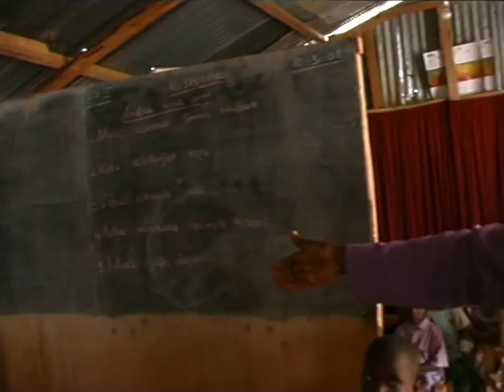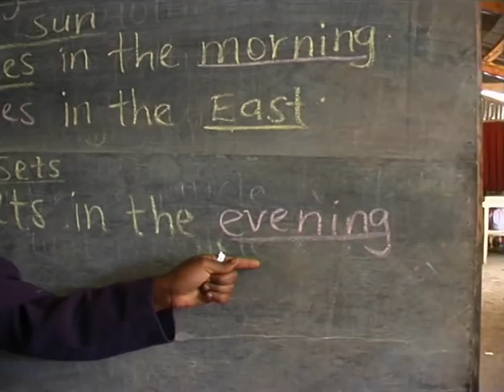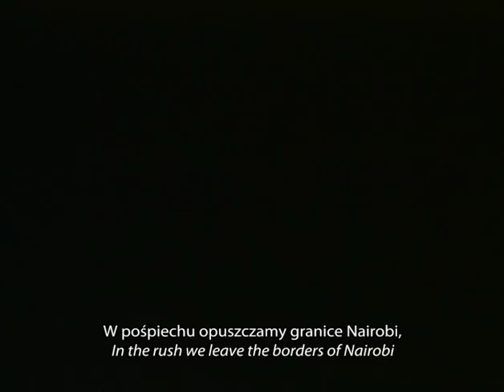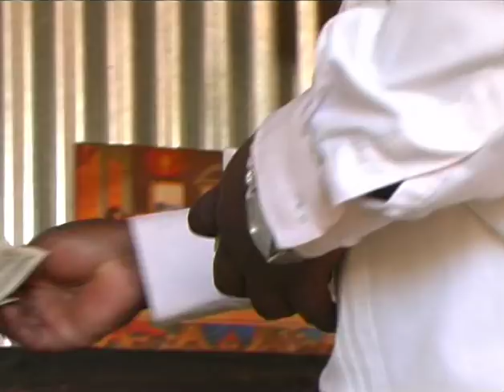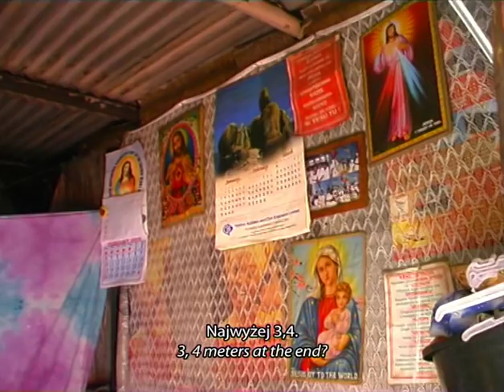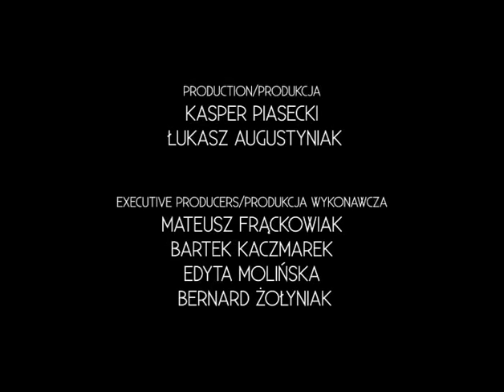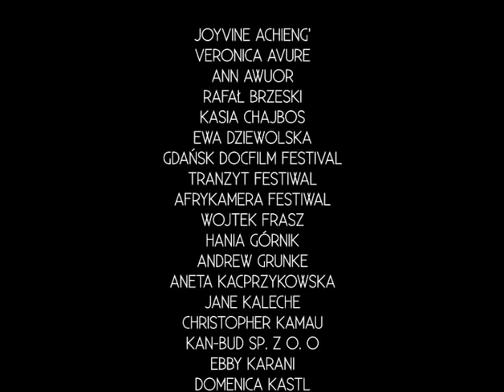Monari | documentary film about Nairobi | 2009 | ENG | PL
ENG (PL below)
THE FILM PRESENTS THE LIFE AND THE EVERYDAY STRUGGLE OF THE CITIZES OF
POOR NAIROBI DISTRICTS AGAINST A BACKGROUND OF THE SITUATION OF THE CITY
AND THE COUNTRY. A GUIDE AROUND THE PLACE IS DAVID, HIS COLLEAGUES AND
YOUNG VOLUNTEERS FROM DIFFERENT EU COUNTRIES, INCLUDING A POLE –
HANIA GÓRNIK.

DAVID MONARI IS A MAN PROVIDING ACTIVE HELP FOR HIV POSITIVE WOMEN AND
CHILDREN. HE COOPERATE WITH LOCAL ASSISTANCE GROUPS WHICH SUPPLIES
THE POOR INHABITANTS OF NAIROBI WITH MEDICAL CARE, THE SICK AND
ORPHANS WITH FOOD, AND THE OLDER CHILDREN WITH WRITING LESSONS AND
VOCATIONAL TRAININGS. HE SUPPORTS SMALL BUSINESS AND IN VARIOUS WAYS
CREATES CONDITIONS FOR BETTER LIVING OF THE POOR IN KENYA.

THE FILM CREW CONSISTS OF YOUNG PEOPLE – AT THE STUDENT AGE. THEY
DERIVE FROM POLISH UNDERGROUND CINEMA THE PROJECT IS OF A NON-PROFIT
CHARACTER, AND IT IS SUBSTANTIALLY INDEPENDENT. THROUGH DIRECTNESS,
CLOSENESS AND THE ABILITY TO REACH A CONTACT WITH THE CHARACTERS AND
THEIR ENVIRONMENT THE FILM BECOMES A WARM, COSY AND REALISTIC STORY OF
A “VISIT” TO OUR FRIENDS.

IN THE FILM YOU CAN HEAR SONGS FROM NAIROBI ORIGINATED AFRO-FUSION
BAND YUNASI. THE MOVIE HAS BEEN EDITED BY APPRECIATED UNDERGROUND
FILM-MAKER, MATHIAS MEZLER. THE SCREENINGS ARE ORGANISED BY „FORUM
KULTUR ASSIOCATION” FROM POZNAN..

PL
FILM PRZEDSTAWIA ŻYCIE I ZMAGANIA SIĘ Z CODZIENNOŚCIĄ MIESZKAŃCÓW
BIEDNYCH DZIELNIC NAIROBI NA TLE SYTUACJI MIASTA I KRAJU. PRZEWODNIKIEM
PO TYM MIEJSCU SĄ DAVID, JEGO WSPÓŁPRACOWNICY ORAZ MŁODZI WOLONTARIUSZE
Z RÓŻNYCH KRAJÓW UNII EUROPEJSKIEJ, W TYM POLKA – HANIA GÓRNIK.

DAVID MONARI TO CZŁOWIEK RÓŻNYMI DROGAMI UMOŻLIWIAJĄCY
POTRZEBUJĄCYM MIESZKAŃCOM NAIROBI WARUNKI DO GODNIEJSZEGO ŻYCIA.
AKTYWNIE WSPIERA ROZWÓJ MAŁYCH PRZEDSIĘBIORSTW, POMAGA KOBIETOM I
DZIECIOM ZARAŻONYM HIV. WSPÓŁPRACUJE Z OSIEDLOWYMI ORGANIZACJAMI
SAMOPOMOCY UDZIELAJĄCYMI PORAD I OPIEKI LEKARSKIEJ BIEDNYM
MIESZKAŃCOM MIASTA. ORGANIZUJE JEDZENIE DLA SIEROT I CHORYCH ORAZ
KURSY PISANIA I UMIEJĘTNOŚCI ZAWODOWYCH DLA MŁODZIEŻY.

REALIZATORZY FILMU SĄ LUDŹMI MŁODYMI – W WIEKU STUDENCKIM; WYWODZĄ SIĘ
Z NURTU TZW. POLSKIEGO FILMU „OFFOWEGO”.

PROJEKT FILMOWY MA CHARAKTER NIEKOMERCYJNY I NIEZALEŻNY. POZWOLIŁO TO
NA BEZPOŚREDNIOŚĆ KONTAKTÓW Z BOHATERAMI FILMU I ŚRODOWISKIEM. DZIĘKI
KAMERALNOŚCI PROJEKTU AUTORZY UZYSKALI ORYGINALNY EFEKT CIEPŁEGO,
PEŁNEGO REALIZMU REPORTAŻU, „WIZYTY” U KENIJSKICH KOLEGÓW.

W FILMIE MOŻNA USŁYSZEĆ UTWORY, WYWODZĄCEGO SIĘ Z NAIROBI, ZESPOŁU
AFRO-FUSION, YUNASI. MONTAŻEM FILMU ZAJĄŁ SIĘ CENIONY FILMOWIEC
NIEZALEŻNY, MATHIAS MEZLER.